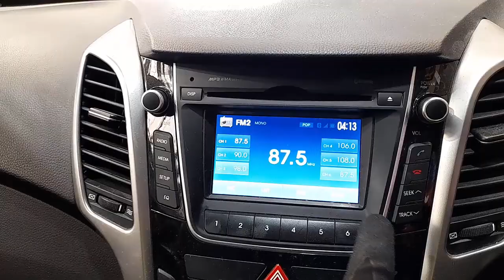WRECKING 2014 HYUNDAI I30 1.8L PETROL/RADIO AUTO C33335